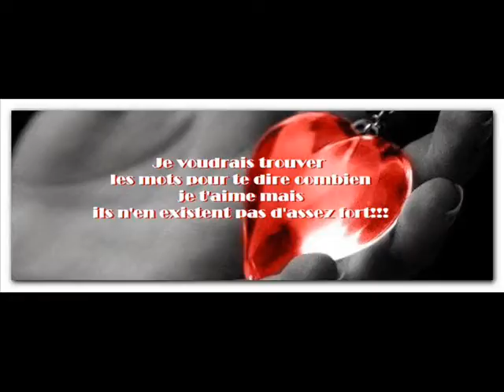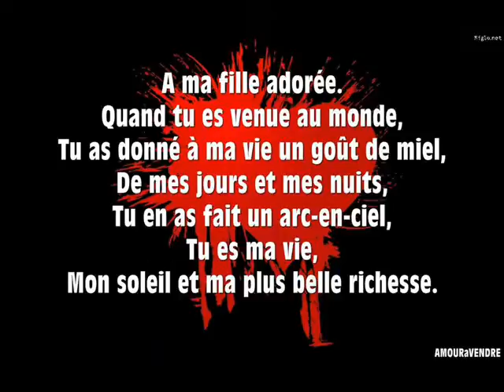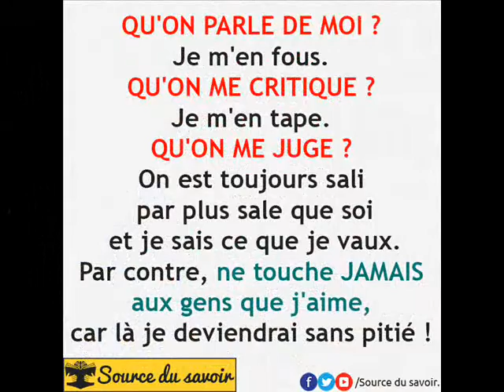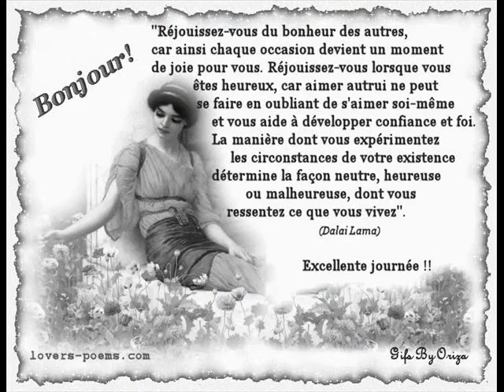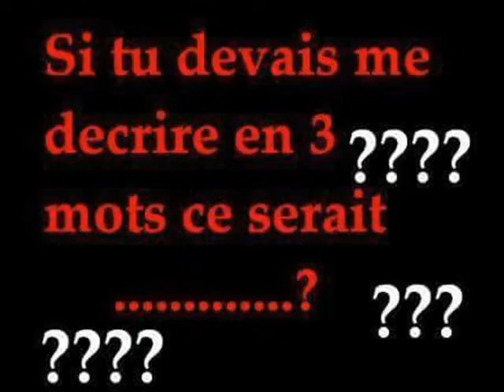anicha rentre pas chez toi quand tu vin chez moi un jour